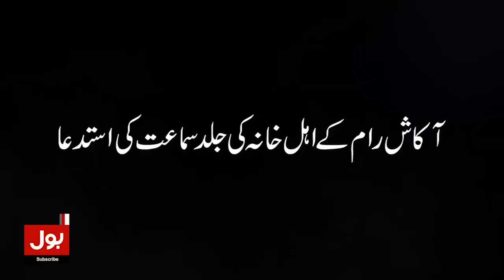Election Commission Report in Supreme Court | Sami Ibrahim Big Revelations | Breaking News